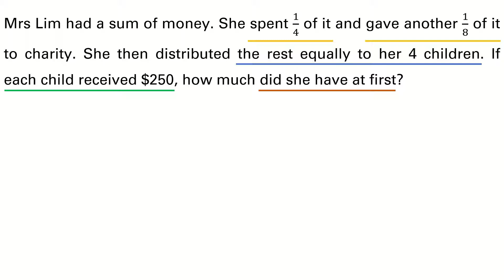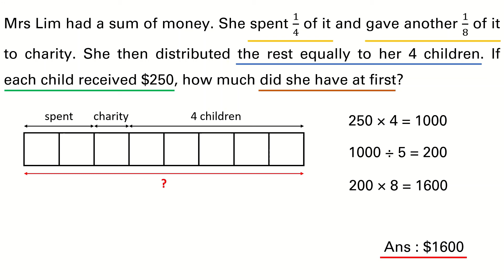Singapore Maths | Primary 4 | Fraction Word Problem | Q1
Fraction Word Problem
Singapore Model Method